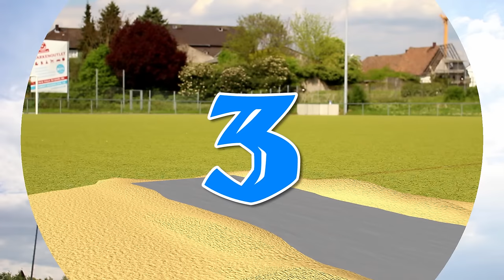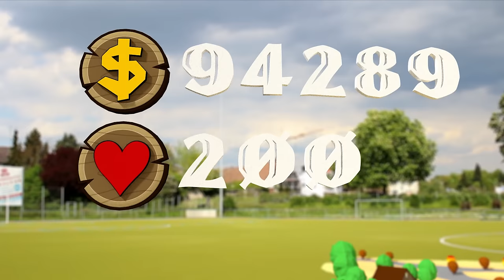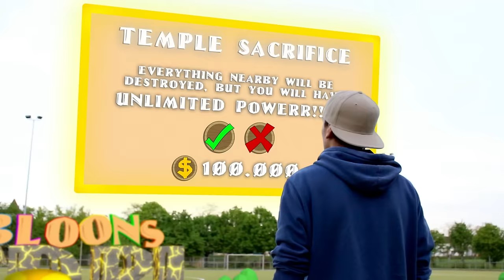Bloons Tower Defense (in REAL LIFE)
This is a real life 3D animated video of the famous Bloons Tower Defense game. Enjoy!